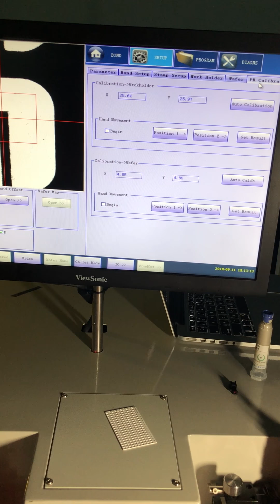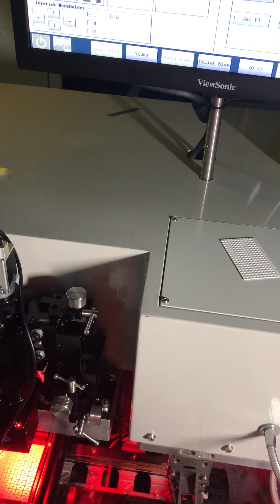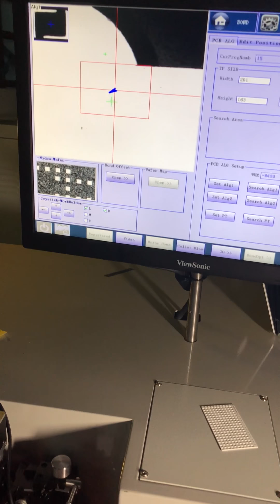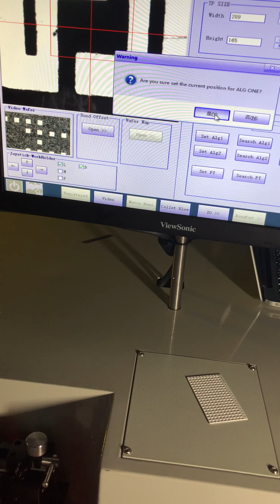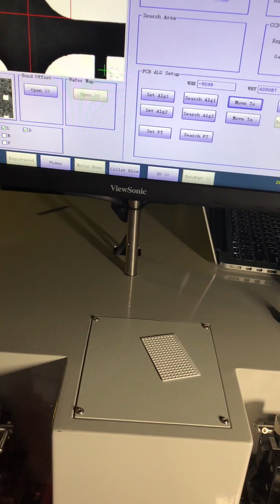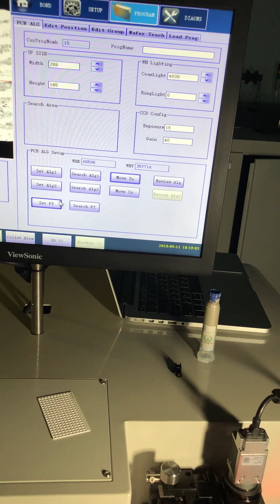die bonder training5 program edit1